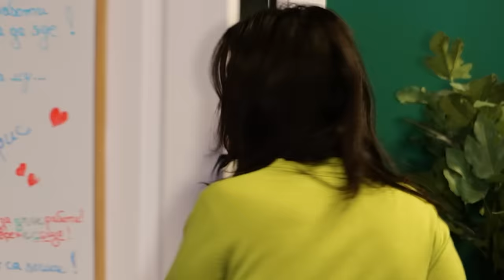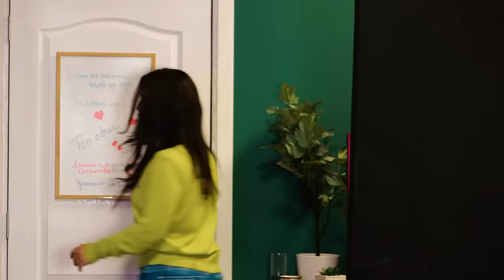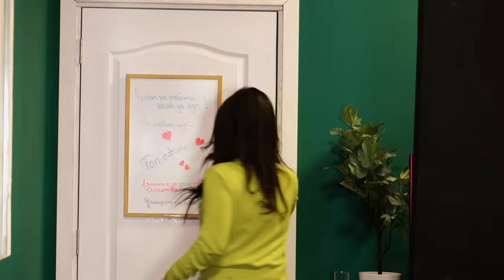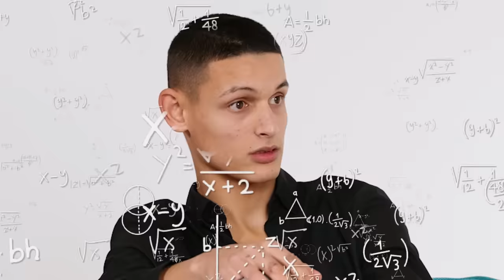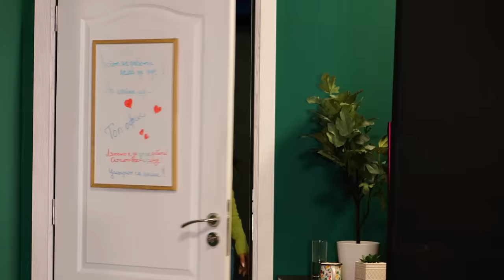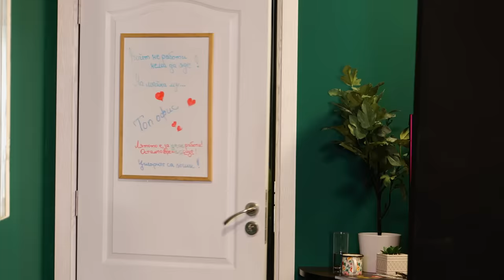ИВКА БЕЙБЕ СИ ТЪРСИ МЪЖ!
Време е и @ivkabeibepodcast да си избира патенца!